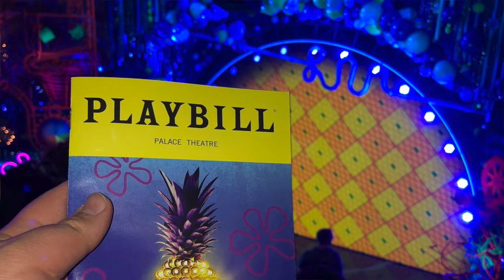2018 DRAMA DESK AWARD WINNER- ETHAN SLATER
On the countdown to the 2018 Tony Awards, Ethan Slater receives the Drama Desk Award  for his work in SpongeBob SquarePants the Musical.  He is a delightful young man making an amazing Broadway Debut.